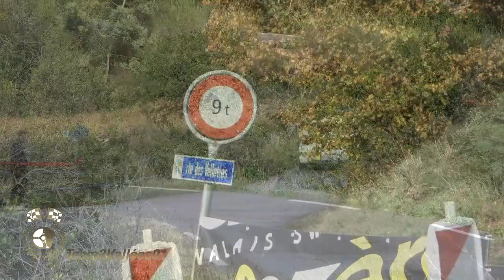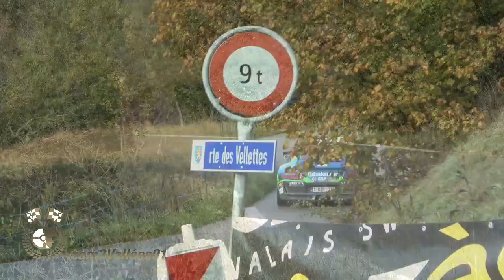Best of Rallyes CDF ERC WRC 2022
Les meilleurs passages et meilleurs pilotes du Championnat de France des rallyes, du Rallye du Valais et du Monte Carlo WRC avec la victoire de Seb Loeb. Du rapide, des jumps, des glisses mais pas de crash.